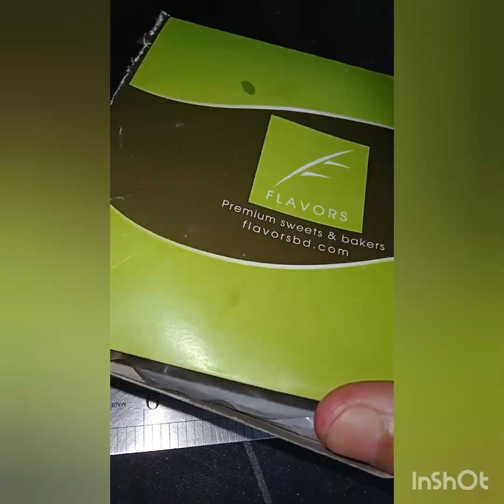ভিডিও করা নিষিদ্ধ তাই করি নি।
ডালটা এই ভাবে রান্না করলে খেতে খুব ভাল লাগবে।